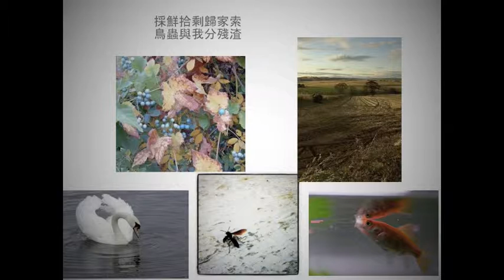粟魚意譯 Emily Dickinson _ I HAD been hungry, all the Years ⎯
Emily Dickinson

意譯
粟魚

桌上有酒有麵包
多年窗外只眼饞

採鮮拾剩歸家索
鳥蟲與我分殘渣

滿樹漿果置一盤
如此奢華何敢想

覷蹙食前不甘味
良餐使我添慚傷

窺饌隔窗飢難耐
直到跟前卻惘然

 by TRICARICO